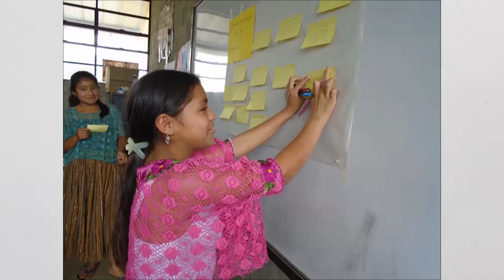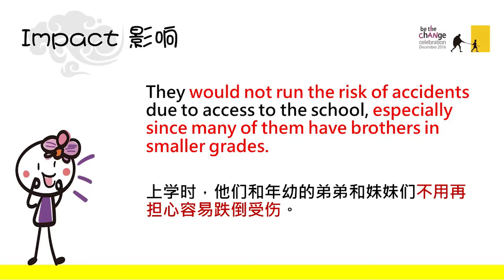BTC2016 Guatemala: Building the steps towards the path of learning